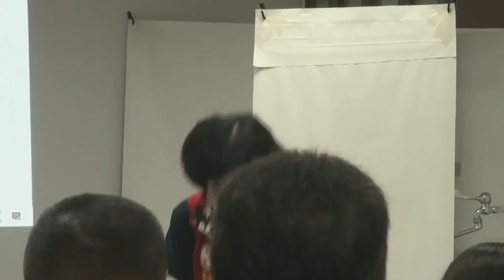鍾素政在玉里鎮民間政見發表會上的發言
傾聽民意、監督玉里鎮公所
十六年的問政經驗，監督玉里鎮公所多年，我們一直強力監督地方，希望能有更好，值得更好。今天我們兩位候選人提到、看到地方，鍾素政走在縣議員的路上
縣議員道出民眾的心聲，跟地方公所合作
爭取對南區、大數據的經費帶到南區四鄉鎮
縣議員責任:
監督縣政，合理的預算如何編列到南區，讓鄉鎮長用最好的計畫，共同推動地方。
傾聽民意，解決問題，當消防義消跑遍四鄉鎮，了解地方。
要協助鄉鎮長，協助鎮民所提供的需求，請大家看我們政見。
給我三分鐘，給大家一輩子。